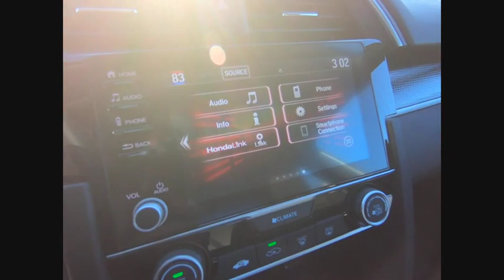2020 Honda Civic Lisle IL H00336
2020 Honda Civic Sport

The Honda Superstore of Lisle. Right on the Money!brbr2020 Honda Civic Sport FWD CVT Lunarbrbr29/37 City/Highway MPGbrbrDue to our high inventory turnover, it may be possible that a listed vehicle may be sold. If so, we will try to find a similar vehicle comparably equipped for a similar price. All vehicles are for customers only and no vehicles will be sold to dealers or dealer entities. Honda of Lisle doing business in the area for over 50 years. Serving the communities of Lisle, Naperville, Aurora, Glen Ellyn, Wheaton, Lombard, Elmhurst, Villa Park, Downers Grove, Westmont, Bolingbrook and Chicago.